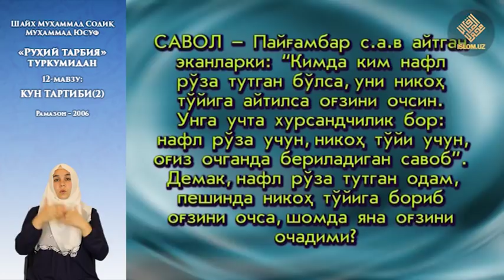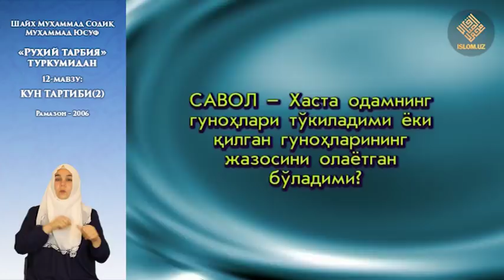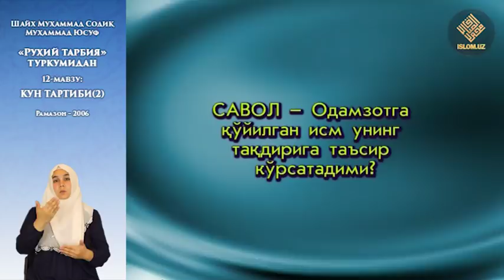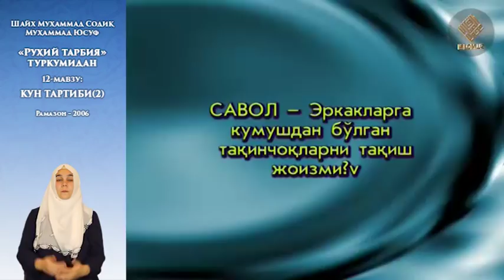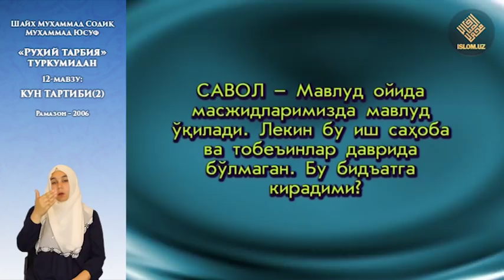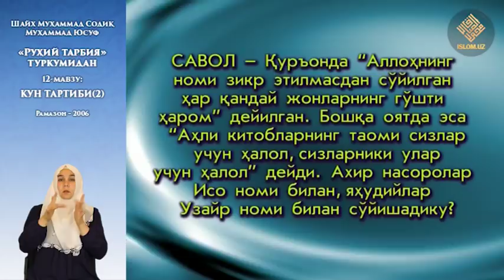12. «Руҳий тарбия» туркум суҳбатлари - Кун тартиби (2) (Сурдо таржима)